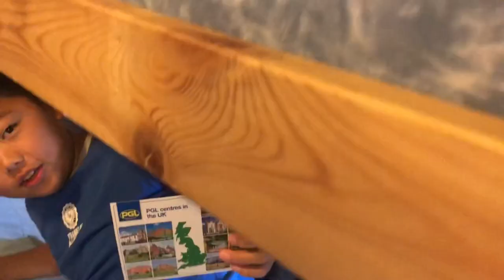BHPS Boreatton Park PGL - Day 3